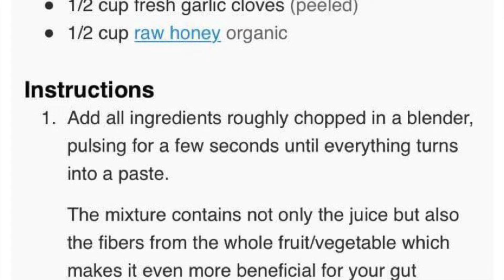Immune Boosting Tonic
A DIY Immune boosting tonic recipe - a natural home remedy that will make your immune system stronger and powerful enough to fight easily viral (cold and flu), bacterial or yeast infection without using antibiotics.